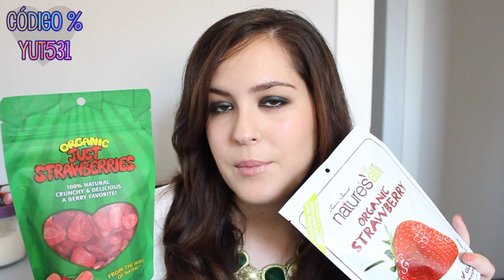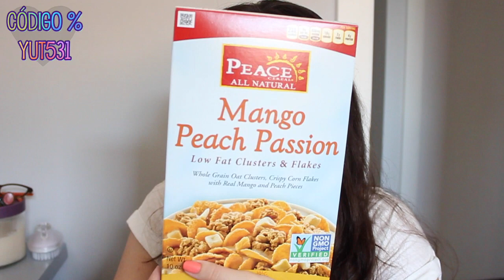Haul iHerb Junio 2014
bb cream diorskin nude 002
terracota 4 seasons blondes guerlain
smudge proof eyeshadow base NARS
kajal physicians formula black
Club eyeshadow MAC
Low Profile de Benefit
Mildew 24/7 glide-on pencil Urban Decay
Rizador pestañas Beter
Máscara de pestañas Explosión de Pestañas de Maybelline
Anastasia Beverly hills Perfect Brow Pencil
Baby Lips Peach Kiss Maybelline
Brochas: Powder Brush Real Techniques, bdellium 714 y 785

♥  Nails: Essie Ballet Slippers
♥ Complementos: Collar de pendientes de joyería local y pulsera de mercadillo local.

♥  Siempre doy mi opinión sincera sobre el servicio, producto y todo, como me gustaría que me lo dijeran a mi. Todos los vídeos son grabados, editados y subidos por mi al igual que las fotografías que puedan incluir. Dispongo de todos los derechos sobre ellos y sobre todos los elementos que poseen. Lau'ndMakeup

♥ Grabado con: Canon eos 550d
   Editado con: iMovie '11 & Final Cut Pro
   Fotografías editadas con: Pixelmator